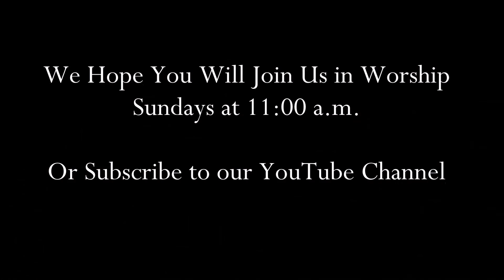Homecoming Celebration Anniversary Sunday, September 27, 2015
Our 20th Anniversary Celebration on the Feast of Title